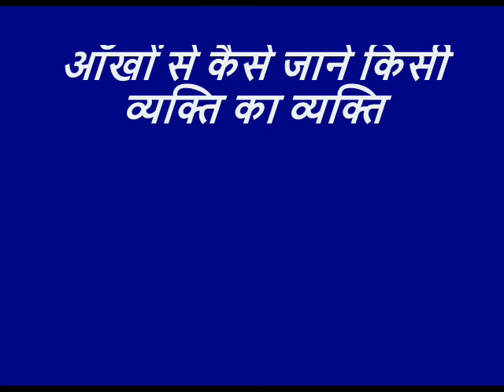आँखों से जाने Nature